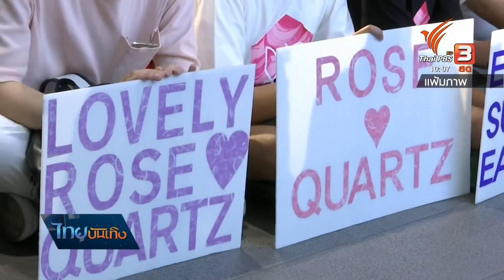ผลกระทบอีเว้นท์บันเทิง จาก COVID-19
หนึ่งในอุตสาหกรรมบันเทิงที่เจ็บหนักจากการระบาดของไวรัส โควิด 19 ก็คือธุรกิจอีเว้นท์ ต้องบอกว่าทรุดหนัก เจ็บจริง งานหายไปกว่าร้อยละ 90 เข้าไปแล้ว และยังส่งผลกระทบเป็นลูกโซ่ ตั้งแต่คนบันเทิง ออร์แกไนเซอร์ เจ้าของพื้นที่จัดงานอีเว้นต์ ที่คาดว่าสูญเสียเม็ดเงินไปเป็นหลักพันล้านบาท